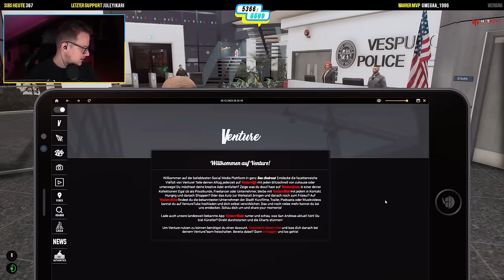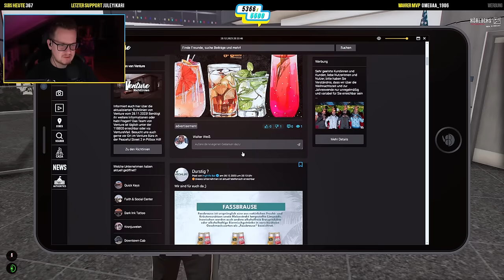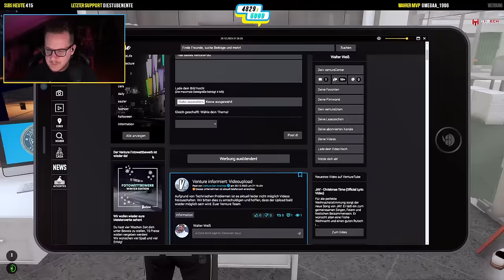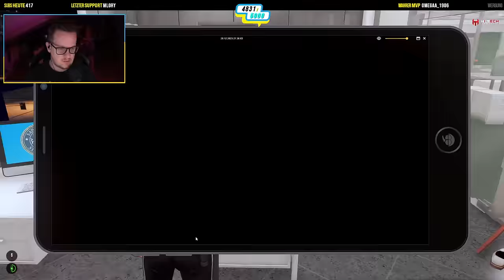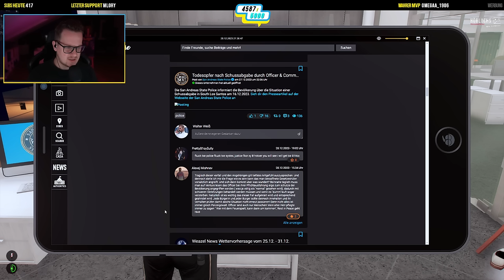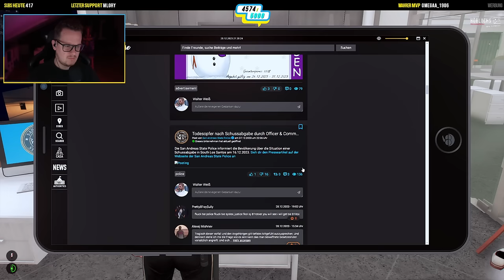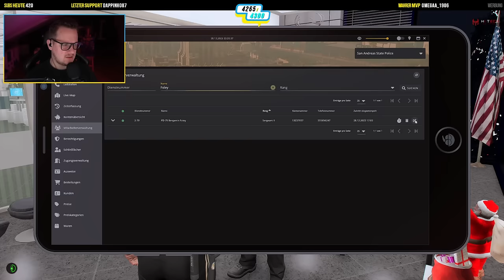GTA ROLEPLAY #590👮Der Überfall auf den Chef der Polizei ● LuckyV.de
Du willst bei GTA Roleplay auf LuckyV.de selbst Live dabei sein? Komm vorbei und werde Teil unserer GTA 5 RP Community

Lust auf lustige Clips und mehr?

Was ist LuckyV.de?
Unser deutscher GTA 5 RP Server erreicht täglich mehr als 400 aktive Spieler und ist ein Hardcore-RP-Server. Was dich genau erwartet? Wir haben für euch einen Trailer auf dem YouTube-Kanal von @LuckyVde bereitgestellt

Mein System:
Prozessor: Intel Core i9 13900K
Grafikkarte: GeForce RTX 4090
Arbeitsspeicher: 64 GB Ram von G.Skill F5
Festplatte: M.2 Festplatten